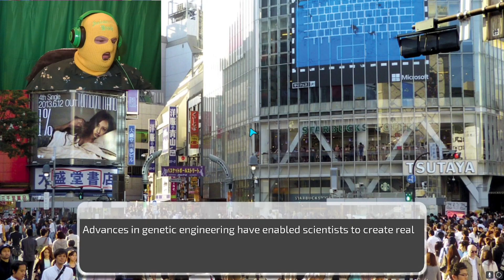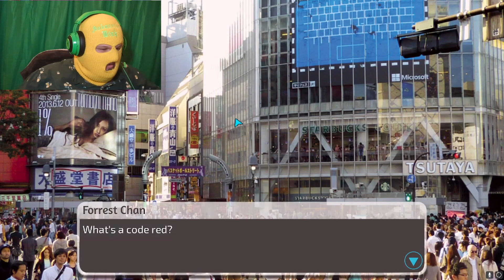I have to UNALIVE ANIME GIRLS?!?!?- Cuckold Simulator Part 4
Well Cuckold Simulator definitely took a weird turn down the wrong road. It is most certainly my first time cuck experience and I hope it is yours. Anyway We continue playing the game of the year title together in this episode, and there is more to follow in this cuckolding adventure explained. I hope you enjoy! P.S. no anime girls were hurt in the making of this video.